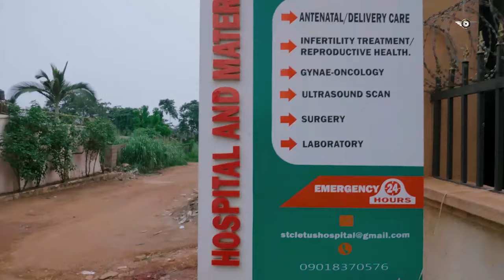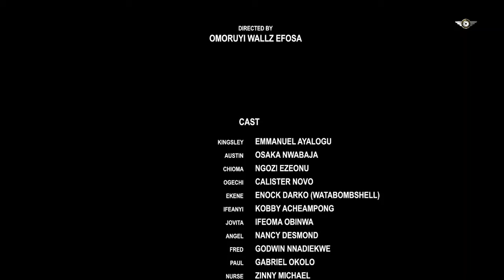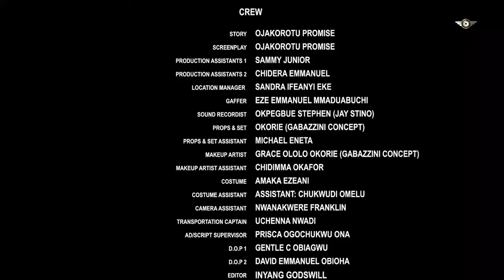LOVE AND AFFINITY (Full Movie) Ngozi Ezeonu/Watabombshell 2021 Nigerian Nollywood Trending Movie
FEATURING : Ngozi Ezeonu, Enoch Darko and more...